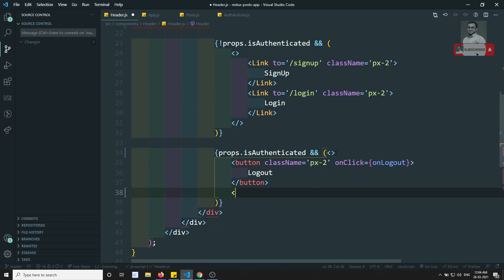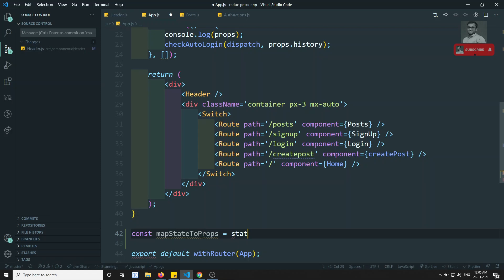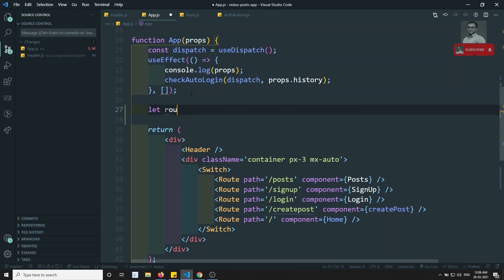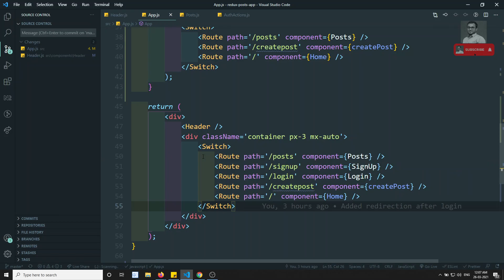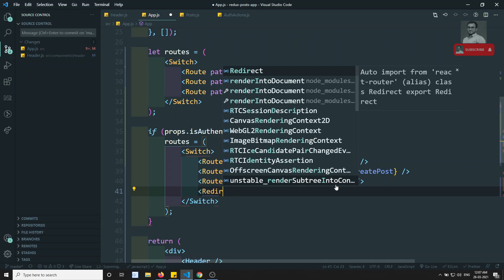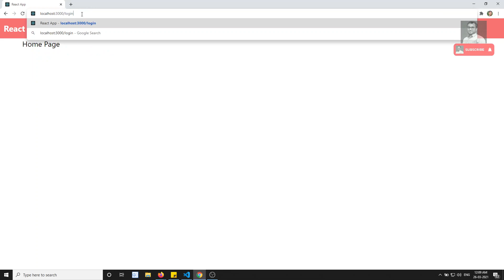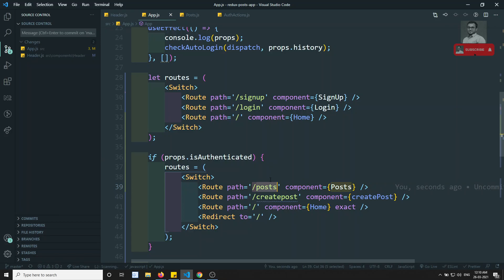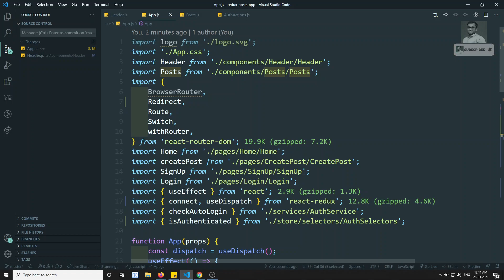93. Protecting the authenticated routes using route Guard in React Redux App - ReactJs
Hi Friends

In this video, we will see how to protect the routes that are authenticated using a simple route guard in the React Redux App - ReactJS.

The code is deployed in my Github account.